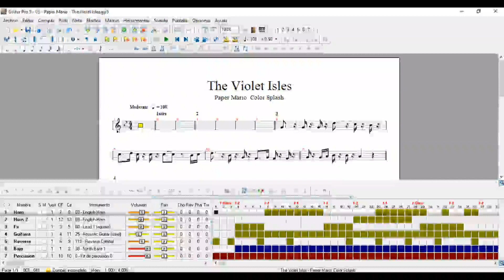MIDI #122 - The Violet Isles - Paper Mario: Color Splash